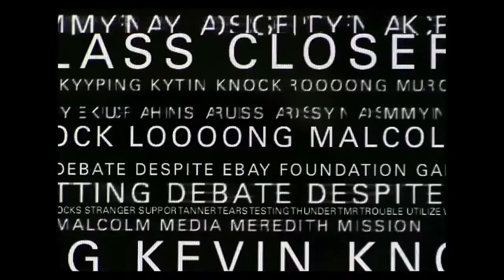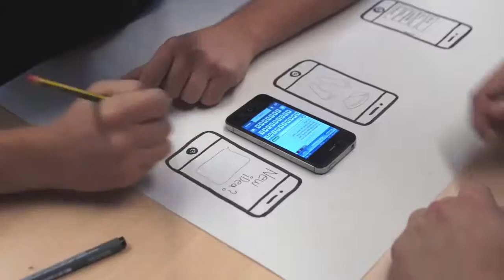London College of Communication Future Generation of the Creative Industries